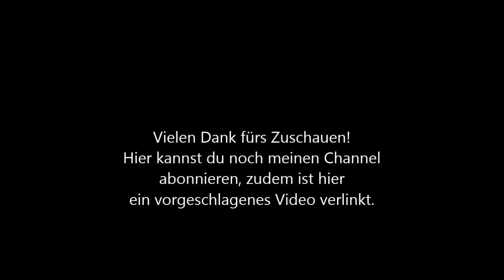Let's Play The Long Dark #27 [Staffel 3/Sandbox] (German/Deutsch) |TromatorLP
Playlists von den Let's Plays zu The Long Dark

Sonstiges:
Let's Player Plattform: Lukaslp200.repage.de

Livestreams:
Twitch.tv/TromatorLP